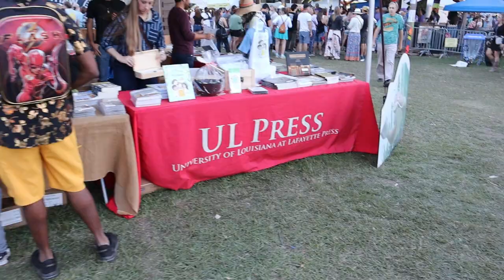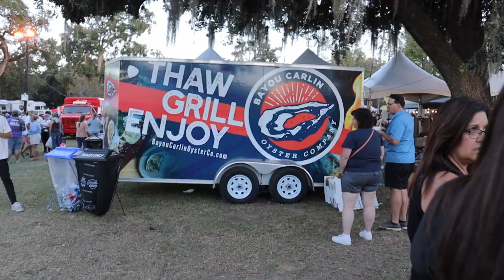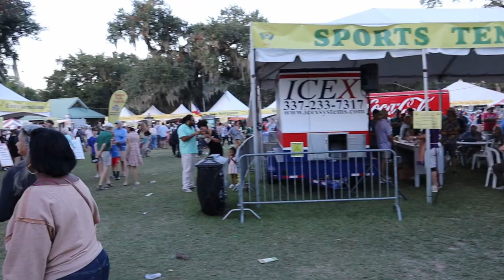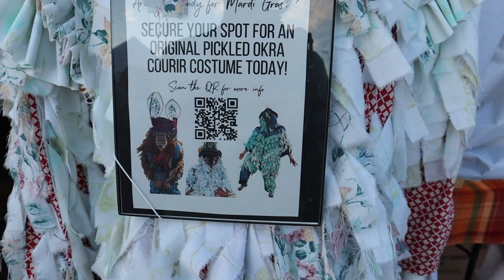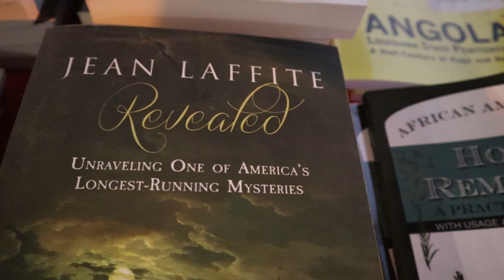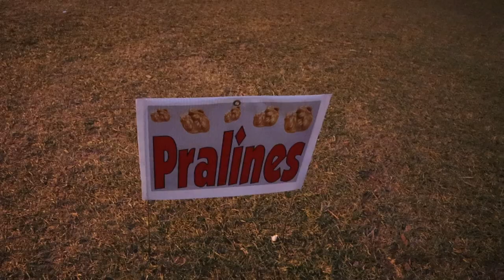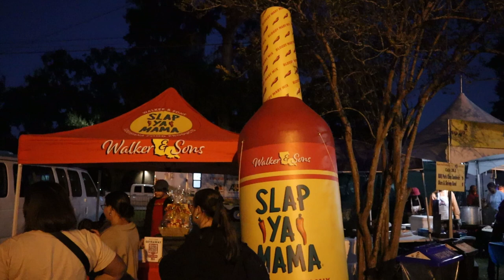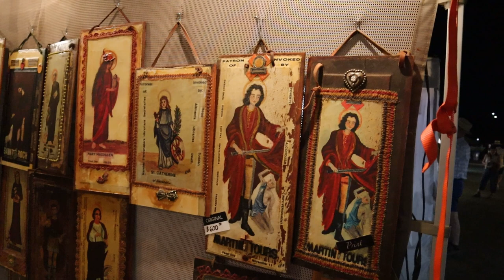My 2nd Year at Festivals Acadiens et Creoles - This Time At Night!